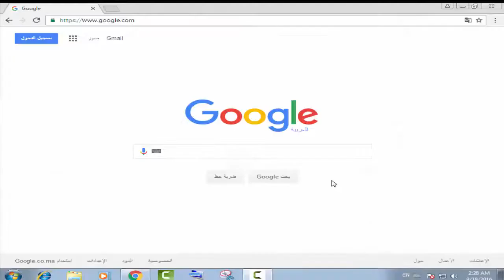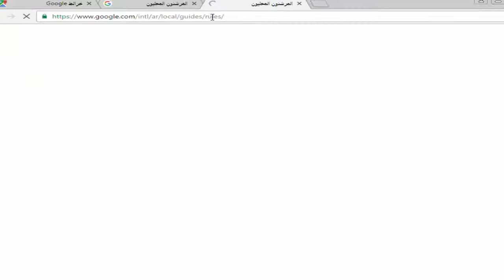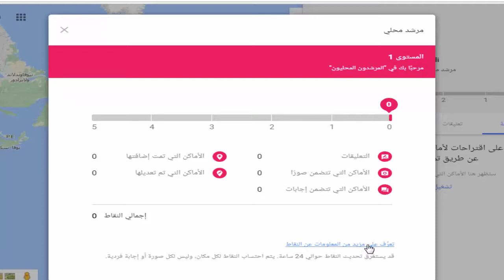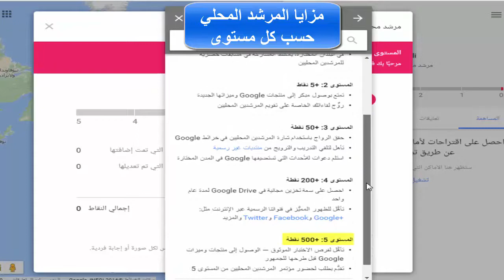كيف تصبح مرشد محلي على خرائط Google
"المرشدون المحليون" هو مجتمع عالمي من المستكشفين الذين يشاركون اكتشافاتهم على خرائط Google. ساعد الآخرين في العثور على أفضل المواقع في البلدة، وتكوين صداقات جديدة، والكشف عن مزايا حصرية على طول الطريق.